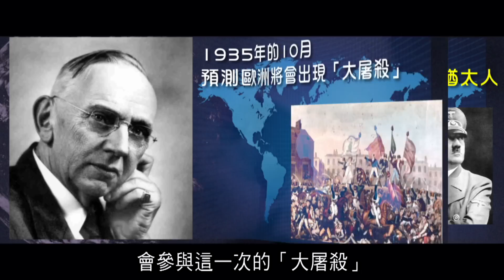2012 榮耀盼望 vol.116「睡夢先知」Edgar Cayce 介紹